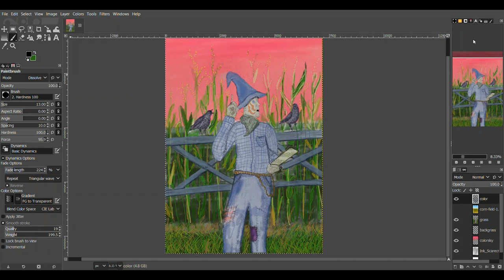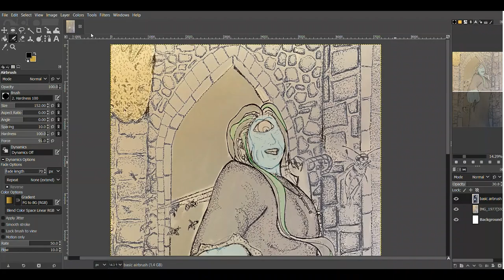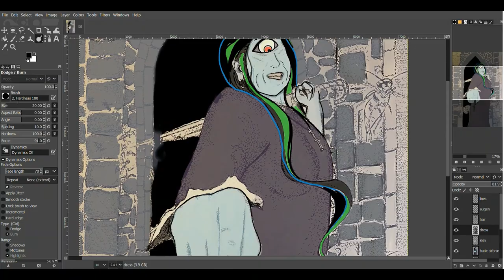Drawing Scarecrow and Wicked Witch of the West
Wonderful Wizard of Oz Drawing